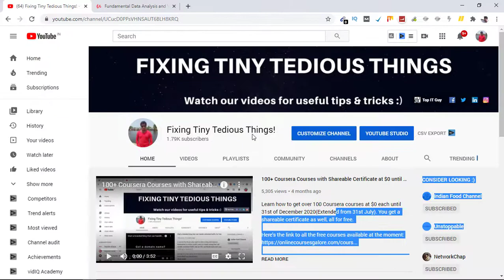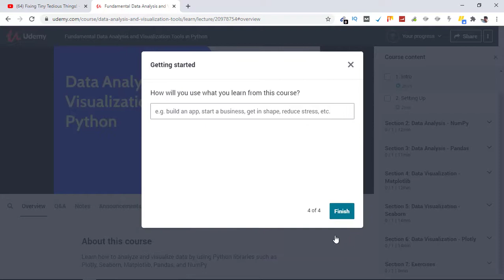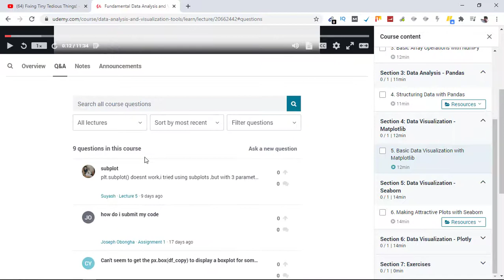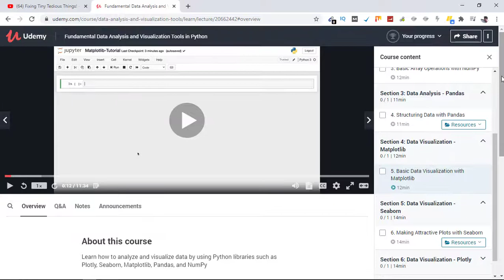Free Course Data Analysis and Visualization with Python Libraries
Get this course for free: Fundamental Data Analysis and Visualization Tools in Python

Learn the fundamentals of Data analysis and visualization with Python libraries; Plotly, Seaborn, Matplotlib, Pandas, and NumPy. 100% free python course for learners..